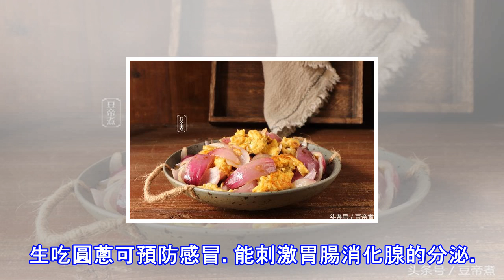杏鮑菇和它絕配，這兩種食材在一起，孩子愛吃飯了，也不感冒了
這一段時間晚上睡得晚，一直覺得覺不夠，連做飯也打不起精神，總想做一些簡單省事的菜菜裹裹肚子，但又擔心正在長身體的兒子營養不足，哎，媽難當啊！連話也不愛說啦，上道簡單小炒菜！杏鮑菇具有很高營養價值和藥用價值的食用菌，能降血脂、降膽固醇、促進胃腸消化、增強機體免疫能力、防止心血管病等功效。洋蔥為百合科草本植物， 別名：洋蔥頭，玉蔥，蔥頭，圓蔥，球蔥。國人常懼怕其特有的辛辣香氣，而在國外它卻被譽為「菜中皇后」，營養價值不低。洋蔥，味辣中微帶甜味，是營養價值極高且很好烹飪的食材。洋蔥對人體有很多好處。洋蔥味辣，性微溫。具有發散風寒的作用。生吃圓蔥可預防感冒。能刺激胃腸消化腺的分泌。從而增加食慾，幫助消...